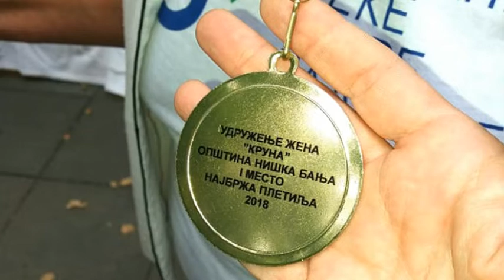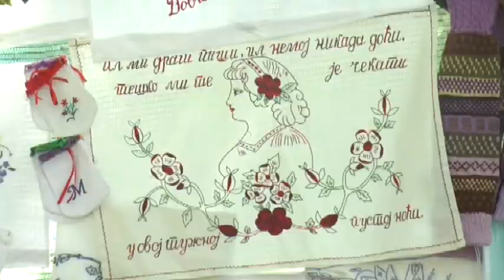MINJA NIKOLIĆ NAJBRŽA PLETILJA 12092018 x264